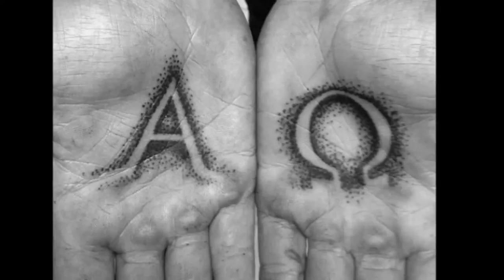30 Alpha Omega Tattoos For Men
Want to See the World’s Best Alpha Omega Tattoo designs?

Greek grandeur is greatly infused within Alpha Omega tattoos. These ancient icons carry a profoundly rich cultural heritage that is automatically equipped with a variety of masculine connotations.

For an accomplished presentation of brainy brilliance, Alpha Omega ink is the top way to go.

These enlightened relics are simultaneously understated and underrated.

They sleekly showcase a superior attitude that is tied to old-school vigor.

Alpha Omega tattoos immediately summarize the entire Greek alphabet. When viewed separately, the two symbols concoct an impactful declaration of a man’s unrivaled acumen. The two succinct emblems can also be combined in a variety of slick manners for deeper meaning. In their dual form, these letters may represent everlasting peace.

These characters are also assigned special attributes that stem from their original language. For example, Alpha may refer to time, and it also can signify the spoken word. Meanwhile, Omega is abundantly used in mathematics, science and programming.

Christians also utilize Alpha Omega tattoos to get in touch with their historical roots. One prominent incarnation of this approach is known to complement the Chi Rho.

Nothing flaunts divine aptitude like an Alpha Omega tattoo. To personally understand this sophisticated arena of ink, just dive into our supreme catalog below!